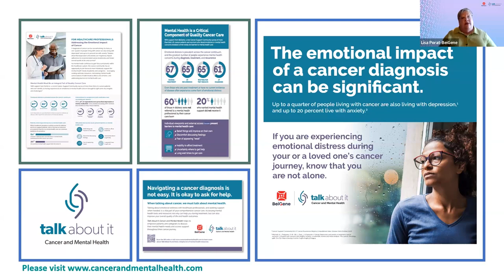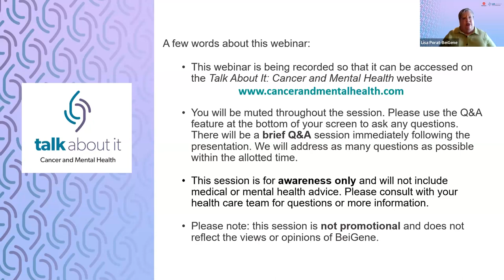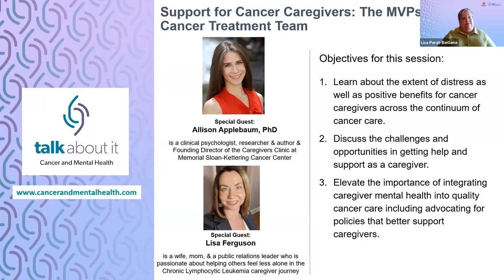BeiGene Webinar: Support for Cancer Caregivers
Caring for someone with cancer, while incredibly meaningful, can lead to significant emotional, physical and social distress.

This webinar explores communication and self-care tools that care partners can use to navigate care, complex treatment decisions and day-to-day life challenges. It also covers updates on important legislation that could provide better education and support for all caregivers along with a call to action to integrate care partner support into quality cancer care better.